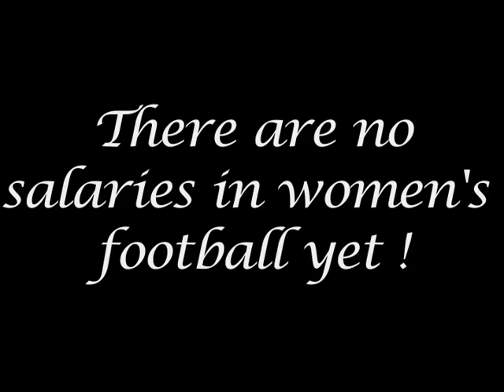D.C. DIVAS women's football changing the world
Another perspective to consider

Peace